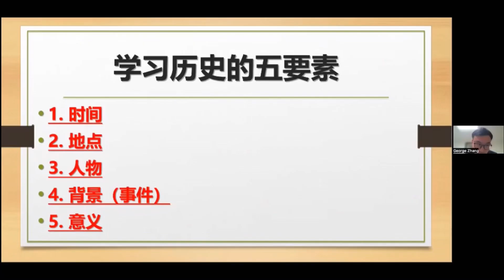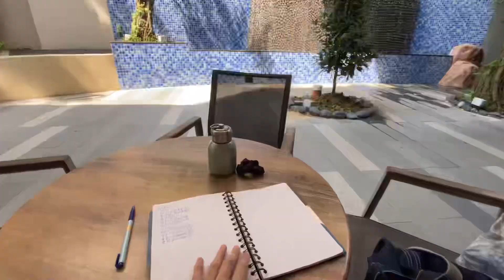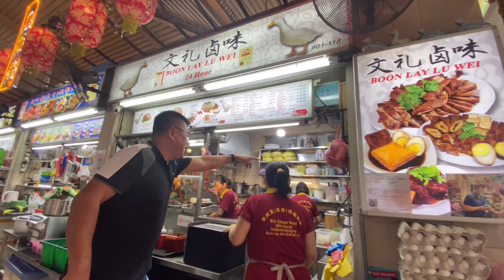醋泡蒜、印度雜貨店、鴿子等。garlic in vinegar, Indian stores, doves, etc.,